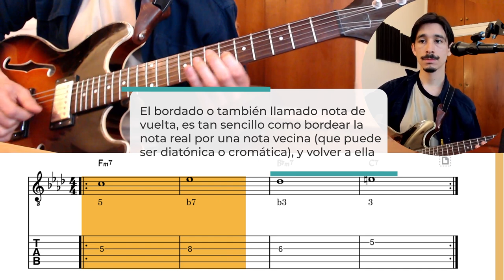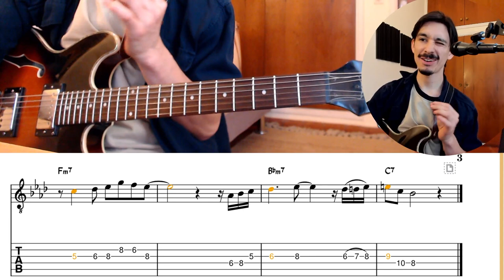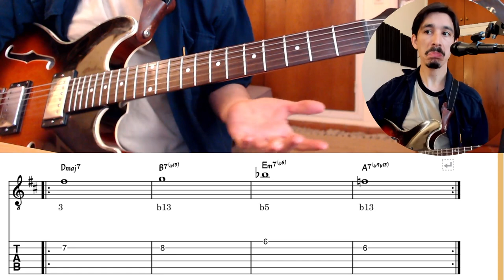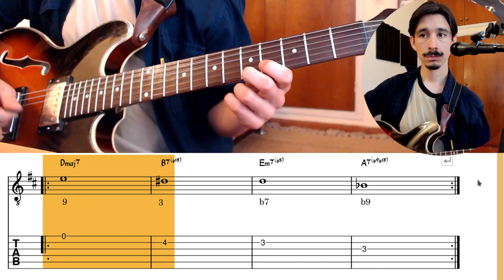UN MAPA MELÓDICO para crear FRASES CON SENTIDO (notas objetivo)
El ejercicio de utilizar notas objetivo para mejorar en la improvisación es uno de los más provechosos a la hora de aprender a delinear una armonía. Se trata básicamente de establecer puntos de llegada, “landing points”, hacia ciertas notas importantes de la armonía del momento.
Y si bien en una situación real de improvisación no pensaremos de esta manera, es un ejercicio excelente que desarrolla tu sentido de la dirección melódica, y de paso es una muy buena manera de escapar un poco de las escalas e inclusive de los arpegios, si te sientes estancado o estancada en ellos. Si quieres crecer en la improvisación, te recomiendo tomarte unos minutos para ver este video completo, con instrumento en mano.
🎸 Si quieres aprender LAS BASES de la armonía aplicada a la guitarra con un método claro y accesible,
🎸 Y si ya estás más por el lado avanzado, chequea esto

00:00 Introducción
00:48 Fase 1: usando notas del acorde sobre una armonía diatónica
06:00 Fase 2: Armonías más complejas y tensiones como notas objetivo
10:12 Conclusiones